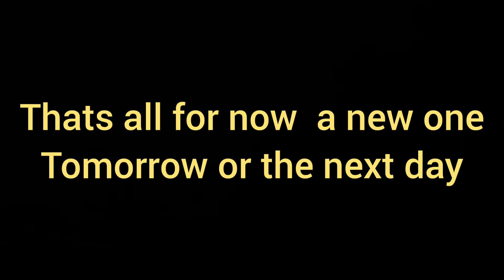LATE-LATE Night RailFanning (all night attempt fail)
Im tired qwq